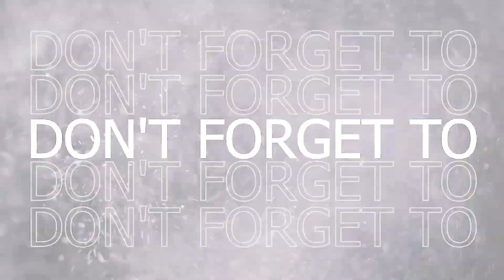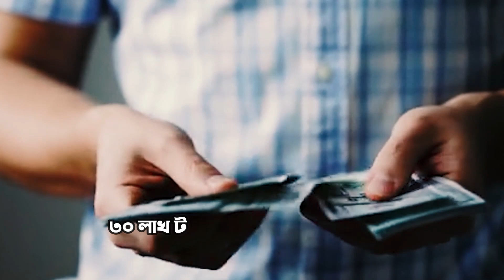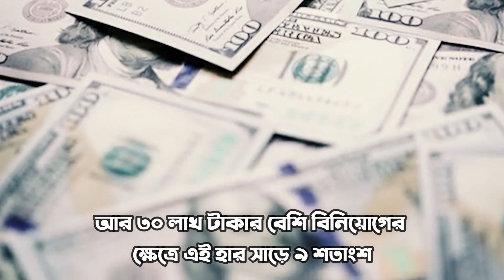আগের দিন বাঘে খাইছে ,সঞ্চয়পত্রের নতুন আপডেট📍Sanchayapatra New Rules in Bangladesh 2021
In Bangladesh, Sanchayapatra (also known as savings certificates; savings instruments) are widely regarded as risk-free investments. It's a kind of savings mobilization scheme of the Government of the People's Republic of Bangladesh.
National Savings Certificate in Bangladesh সঞ্চয়পত্রের ফরম,তিন মাস মেয়াদী সঞ্চয়পত্র
সঞ্চয়পত্র কেনার নতুন নিয়ম,সঞ্চয়পত্রের নতুন নিয়ম,পরিবার সঞ্চয়পত্র,পোস্ট অফিস সঞ্চয়পত্র ২০২১,সঞ্চয়পত্রের নতুন নিয়ম ২০২১,সঞ্চয়পত্রের নতুন নিয়ম ২০২০,পরিবার সঞ্চয়পত্র ২০২১,পরিবার সঞ্চয়পত্র ২০২১,সঞ্চয়পত্র ক্রয়ের নতুন নিয়ম,অনলাইনে সঞ্চয়পত্র কেনার নিয়ম,পরিবার সঞ্চয়পত্র

ধন্যবাদান্তে
সি এম আমিনুল বাহার (MBA,LL.B,ITP)
জাতীয় রাজস্ব বোর্ড এর সনদ প্রাপ্ত আয়কর আইনজীবী
মেম্বার- ঢাকা ট্যাক্সেস বার এসোসিয়েশন
চীফ কন্সাল্ট্যান্ট
এবি কন্সাল্ট্যান্সি লিমিটেড